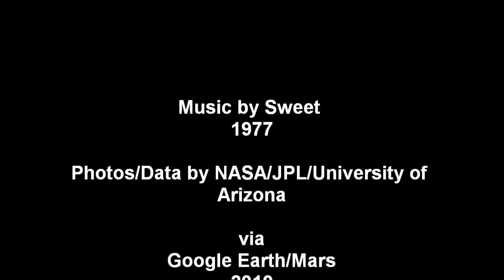"on Mars"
Planet Mars; odd anomalies, craters, huge sinkholes, landscapes, snow and ice, avalanshes,...!?!

Why here no more Sweet tune? Please go and ask BIG BRO.!